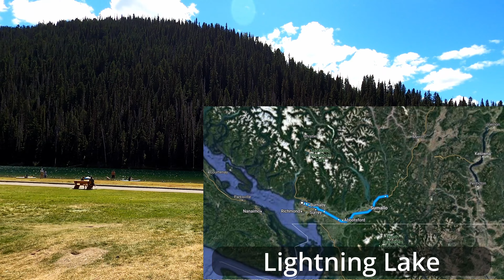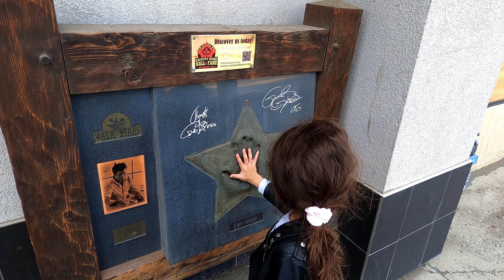جبال جنوب بريتيش كولومبيا | Cascade range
سلسلة جبال كاسكيد تمتد على امتداد الساحل الغربي للقارة الأمريكية
مع أن معظمها يقع في الولايات المتحدة إلا أن جنوب مقاطعة بريتيش كولومبيا الكندية يضم الجزء الشمالي من السلسلة...
المنطقة جميلة مع طبيعة جافة في بعض المناطق مما يعطيها جوا يشبه أجواء أفلام الغرب الأمريكي